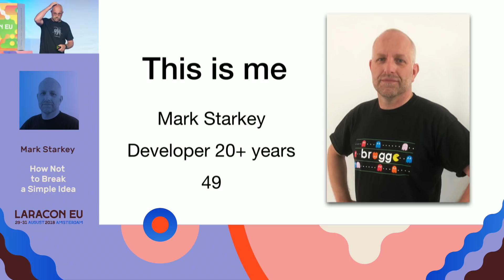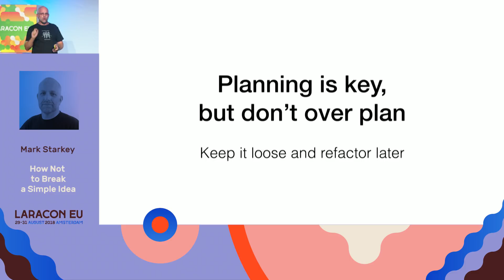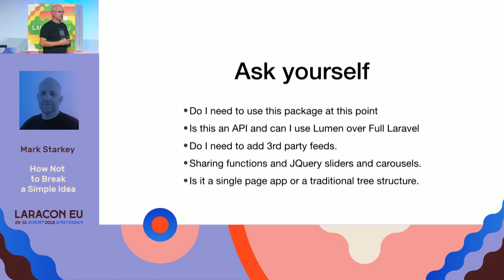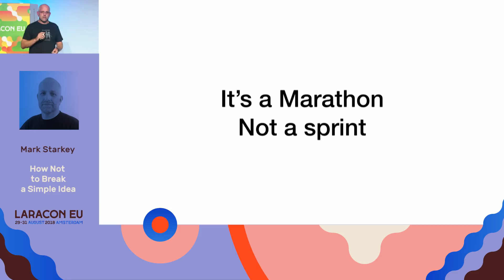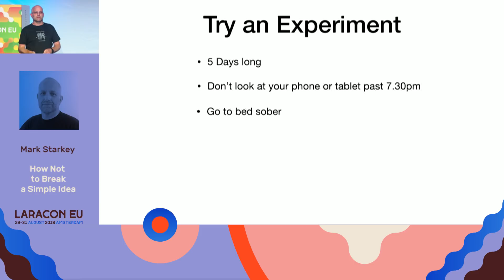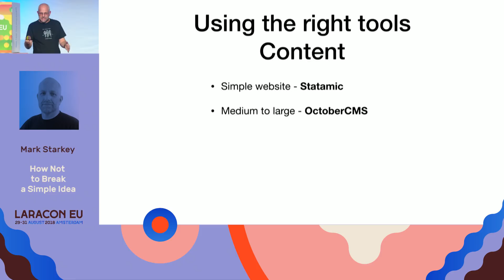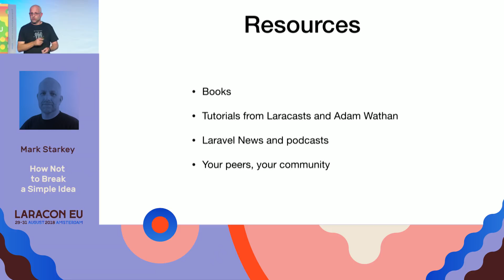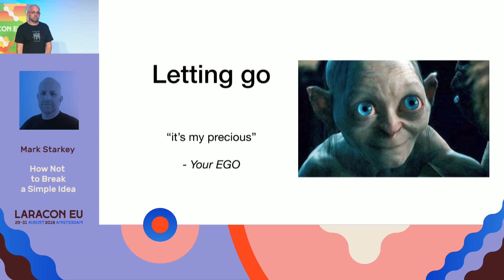How not to take a simple idea and pump it full of steroids! - Mark Starkey